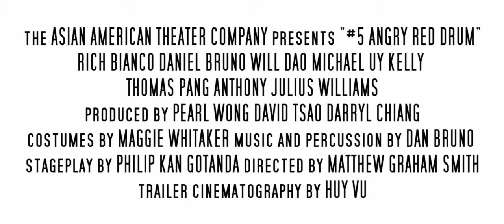#5 ANGRY RED DRUM by Philip Kan Gotanda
The fifth work in the celebrated playwrights Garage Band Series, Philip Kan Gotandas #5 Angry Red Drum is the story of two world-refugees determined to survive with style amidst a post-apocalyptic universe gone mad.  When a mysterious drum appears, it awakens their lost memories and inspires them to create a new society.

#5 Angry Red Drum is a tragic-comic parable reminiscent of an early David Lynch film.  This world premiere features a live original sound score using traditional and found instruments, misremembered fragments of Bob Dylan lyrics, and post-post-post modern dance.  This is where Beckett meets Burning Man.